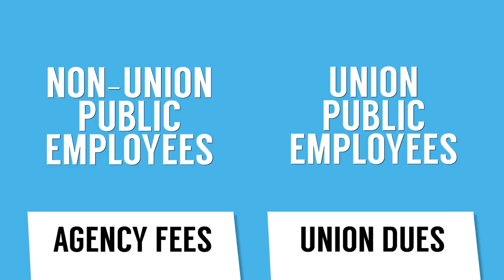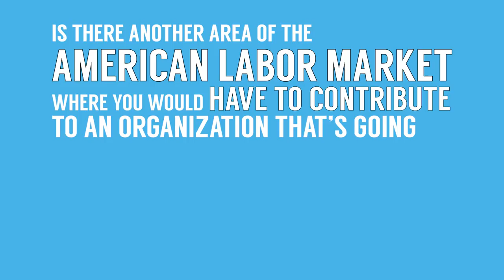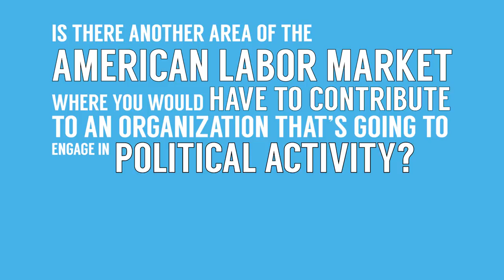Janus v. AFSCME, Explained | Manhattan Institute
Daniel DiSalvo breaks down the wide-reaching implications of the upcoming Supreme Court case, Janus v. AFSCME.

If the court rules in favor of the plaintiff, Mark Janus, an Illinois public worker, he and other non-union members will no longer be forced to pay agency fees. The case has enormous implications for the future of public unions, the balance of politics, and the fiscal stress on state and local governments.